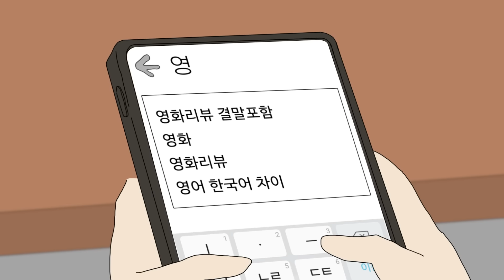퇴근 후 혼밥러 - 수육편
새로운 단편을 준비해봤습니다!

[총몇명 스튜디오]
총감독 : 총몇명 / 부감독 : 십제곱 / 제작진행 : 지카모토 / 스토리보드 : YES진 / 작화 : 가든, 허주 / 편집 : 현상쓰 / 배경 : 돼곰 / 기획 : 총몇명, 센, Belli / 사운드 : 총몇명, 세인러문